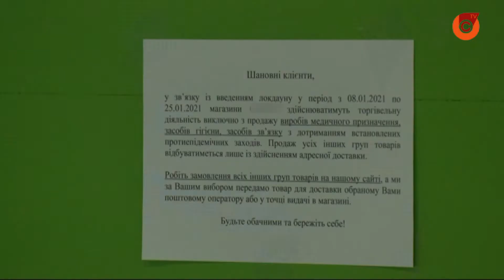Почти неделю в условиях карантина. Где в Мариуполе купить колготки и другие запрещенные товары?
Из-за очередных ограничений в магазинах можно приобрести только самое необходимое. Одежда и обувь - под запретом. Не купить в супермаркетах и чулки. Что и где можно все же приобрести в Мариуполе?